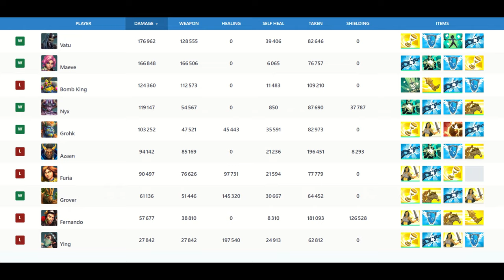The MOST agressive DUO Flank : Maeve & Vatu (Coyd & Naddit) Paladins Grandmaster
Paladins Grandmaster Ranked Game with Top GM Coyd & Naddit.
Grandmaster Maeve & Vatu gameplay (Coyd & Naddit) carrying with Maeve Cat Burglar talent & Vatu Enveloping Shadow talent.

Make Maeve best build, with the best loadout, best cards and best deck.
Make Vatu best build, with the best loadout, best cards and best deck.

Paladins Season 6 | Patch Valor's End 6.6